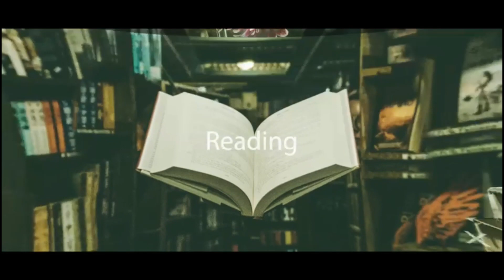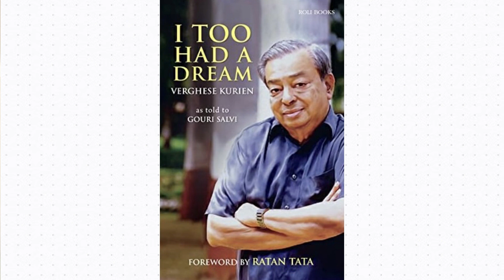භාරත කිරි විප්ලවය | Book review in Sinhala | Verghese Kurien's biography | I too had a dream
In this video, I'm sharing my review of Verghese Kurien's biography I too had a dream. I hope you enjoy the video!

If you're interested in reading a book review in Sinhala, then be sure to check out my video! In this video, I'll share my thoughts on Verghese Kurien's biography I too had a dream. I think it's an interesting read and it's a nice overview of his life and work. If you're a Sinhala speaker and you're looking for a good biography to read, then be sure to check out my video!

This video is about - භාරත කිරි විප්ලවය | Book review in Sinhala | Verghese Kurien's biography | I too had a dream
This video reviews a book called - භාරත කිරි විප්ලවය

Keywords -
Book review in Sri Lanka, Book shops in Sri Lanka, Book review Sinhala, Book review channel, Best book review, Book review of famous books,
short book review for students, book review writing,